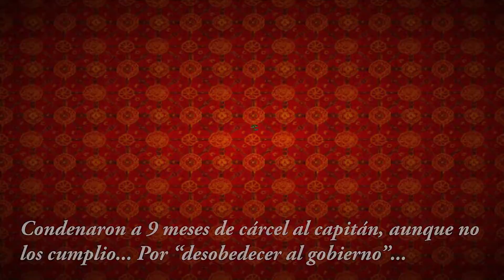Tomb Raider 2 #8: Infierno en la Cubierta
Candidato a peor nivel del juego. Visualmente interesante, pero laberíntico y poco claro...